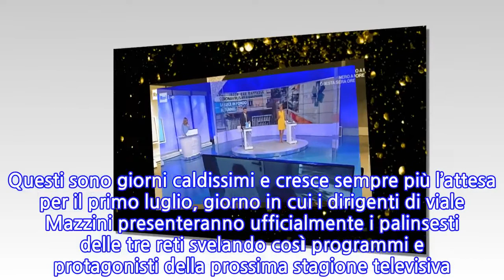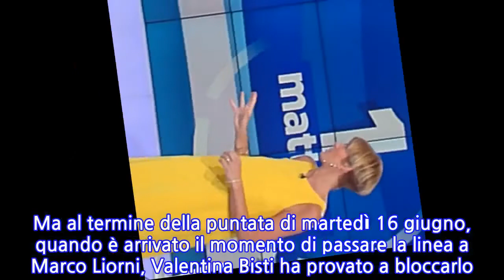Valentina Bisti blocca Roberto Poletti a Unomattina: “Non farlo!”. Ma niente…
Roberto Poletti e Valentina Bisti sono i padroni di casa a Unomattina, In onda ogni giorno, sono i primi a dare informazioni e approfondimenti al pubblico. Del giornalista si è molto parlato ultimamente perché stando alle indiscrezioni sarebbe in procinto di lasciare il programma che conduce con la Bisti per approdare a La Vita in Diretta, finita al centro delle polemiche dopo il presunto ‘addio forzato’ di Lorella Cuccarini. A quanto pare dunque Alberto Matano resterà da solo alla conduzione della trasmissione, riprendendo così la linea dei suoi predecessori Michele Cucuzza e Lamberto Sposini. E Poletti? Non sarà al suo fianco, si vocifera, ma dovrebbe fare l’inviato di punta e raccontare l’Italia che riparte dopo l’epidemia da coronavirus. Ma probabilmente questa non sarà l’ultima indiscrezione sui palinsesti Rai. Questi sono giorni caldissimi e cresce sempre più l’attesa per il primo luglio, giorno in cui i dirigenti di viale Mazzini presenteranno ufficialmente i palinsesti delle tre reti svelando così programmi e protagonisti della prossima stagione televisiva. Per il momento e fino al 26 giugno, comunque, Roberto Poletti è a Unomattina e l’ultima puntata andata in onda si è conclusa con un simpatico siparietto con la collega. Chi segue sempre Unomattina sa che ormai è diventata una tradizione quella di chiudere ‘in rima’ la tramissione, con Poletti che lancia Italia Si giorno per giorno facendo una battuta, appunto, in rima. Ma al termine della puntata di martedì 16 giugno, quando è arrivato il momento di passare la linea a Marco Liorni, Valentina Bisti ha provato a bloccarlo.   “Non farlo!”, ha intimato la Bisti a Poletti ovviamente scherzando. Ma lui, col sorriso, ha ignorato il suo consiglio precisando di voler fare la rima come ogni giorno, ma anche di voler rimanere sul banale oggi. “Anche di martedì, diamo la linea a Italia Si!”, ha detto. Una battuta che è stata anticipata da una rima fatta proprio dalla sua collega: “I detti alla Poletti”.
INFORMATION
• Source: caffeinamagazine